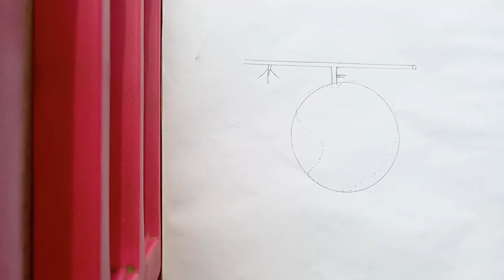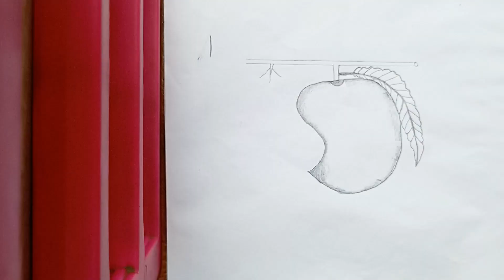Mango drawing easy 🥰